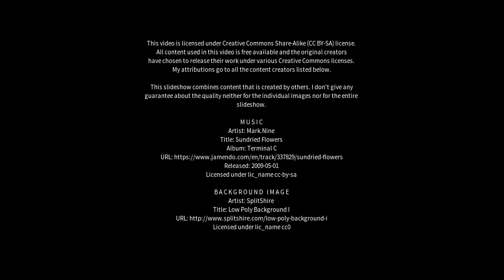Best places to visit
Best places to visit - Tuulos (Finland) Best places to visit - Slideshows from all over the world - City trips, nature pictures, etc.